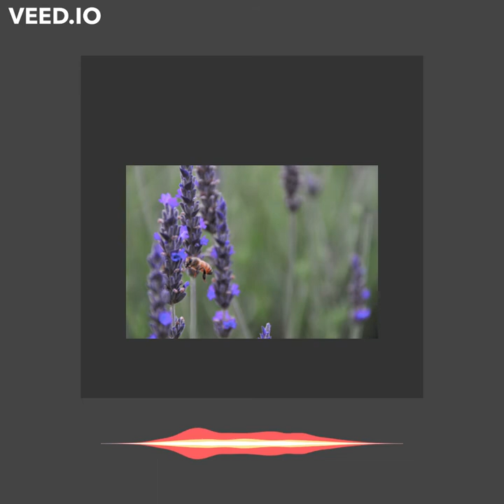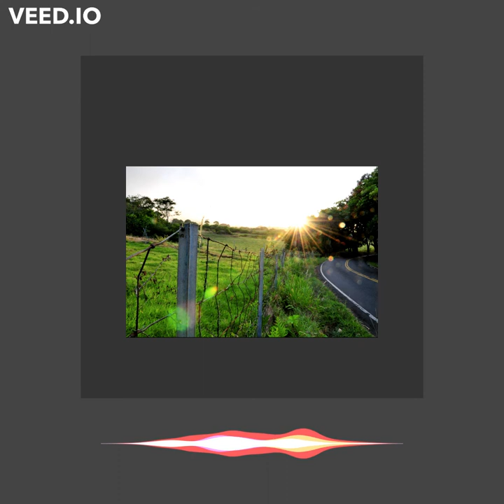RAGA KAFI BANSURI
DEEP GANGULY- BANSURI
AERE GREENWAY KEYMUSICIAN KEYBOARD.
PHOTO CREDITS SANGEETA KUMAR